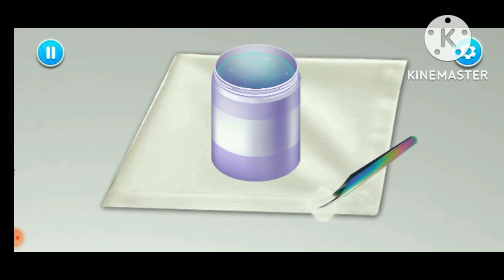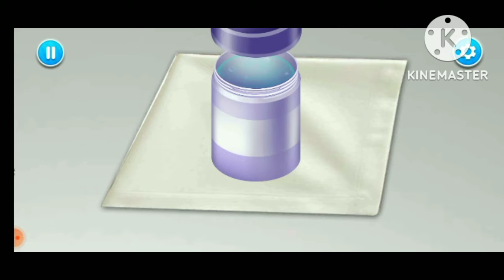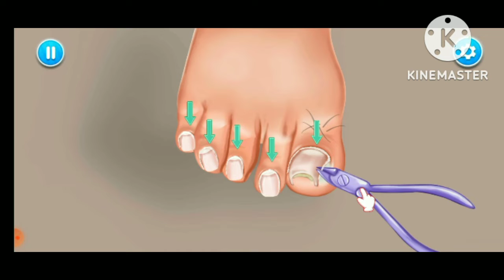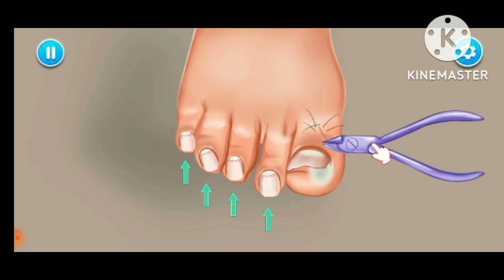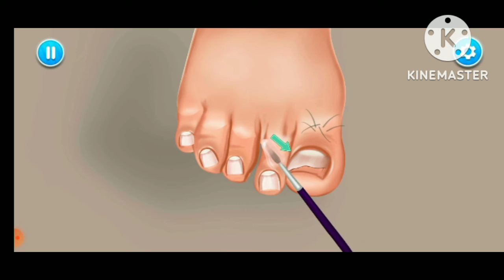TOE NAIL MANICURE PEDICURE ASMR